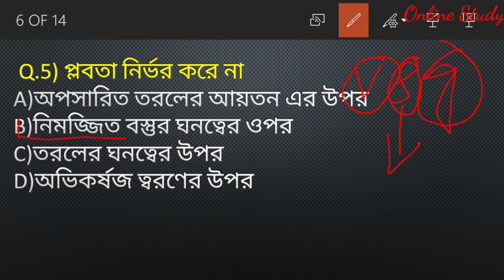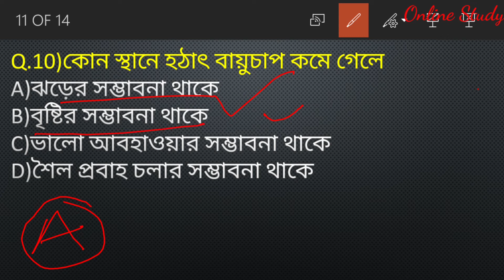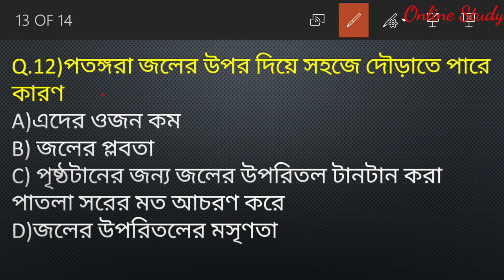পদার্থ :গঠন ও ধর্ম/Matter Structure and Properties in bengali/Class9/online study /MCQ question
Physical Science class 9 in bengali

class 9 physic mcq questions in bengali

matter mcq questions in bengali  for class 9

matter:Structure and Properties   part 2  in bengali

matter:Structure and Properties   part 3 in bengali